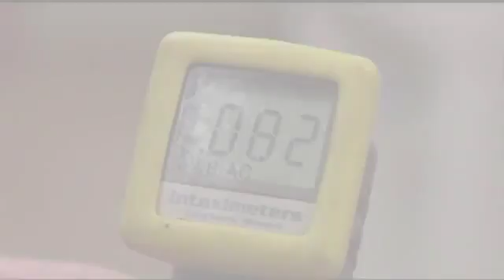Ohio Criminal Defense Attorney - Magic Machine - Steven R. Adams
Learn more about The Law Offices of Steven R. Adams
The Law Offices of Steven R. Adams - Downtown Cincinnati
8 W. 9th Street
Cincinnati, OH

The Law Offices of Steven R. Adams - West Chester
9624 Cincinnati Columbus Rd, #204
West Chester, OH 45241